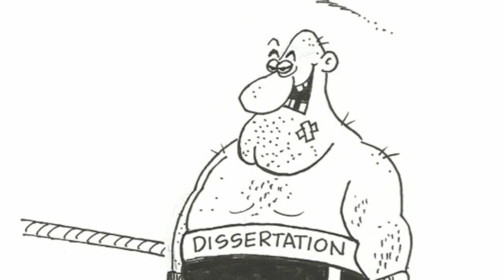The Ph.D. Survival Guide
Funny, inexpensive, useful e-book, with great cartoons, for anyone getting a Ph.D., thinking about it, or who knows someone getting one.  Thanks for taking a look.